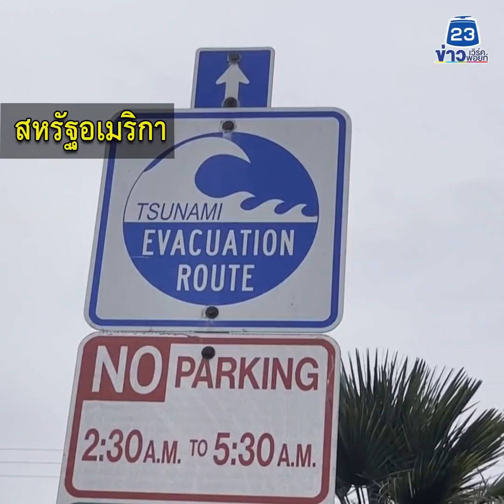ประมวลภาพคลื่น 'สึนามิ' ซัดชายฝั่งหลายประเทศ จากเหตุ 'ภูเขาไฟตองกา' ปะทุ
รวมภาพเหตุการณ์ ประมวลภาพคลื่น 'สึนามิ' ซัดชายฝั่งหลายประเทศ จากเหตุ 'ภูเขาไฟตองกา' ปะทุ  เมื่อวันเสาร์ที่ 15 มกราคม 2565 ที่ผ่านมา